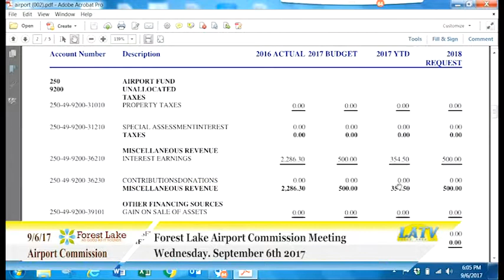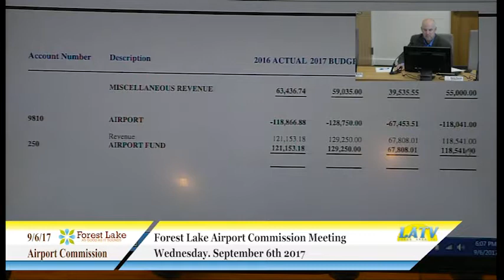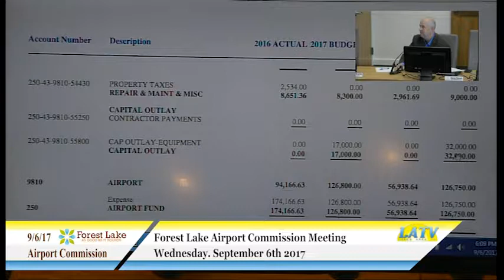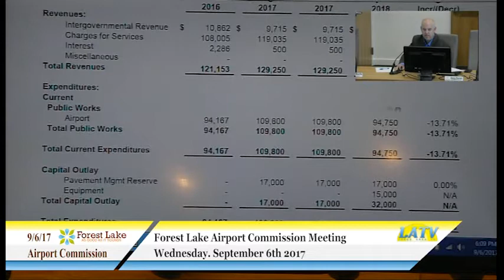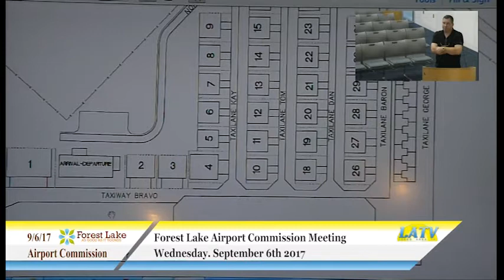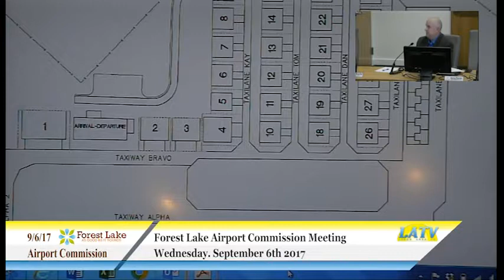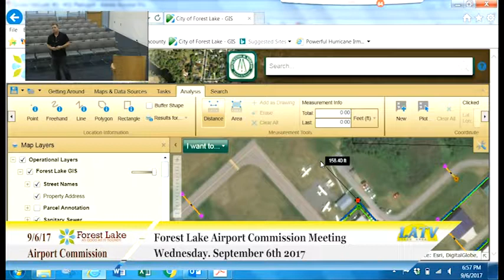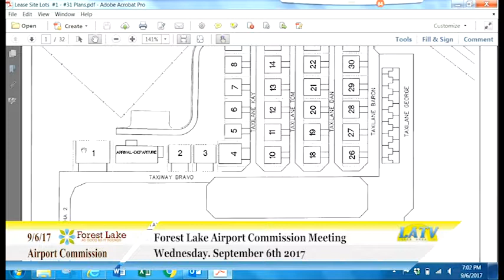4850 1 FL Airport Commission 9 6 17